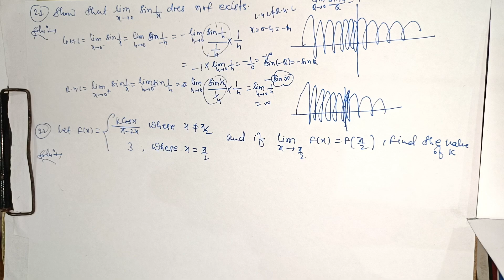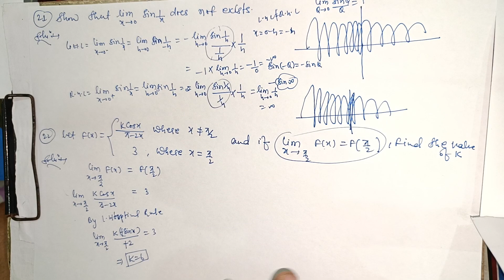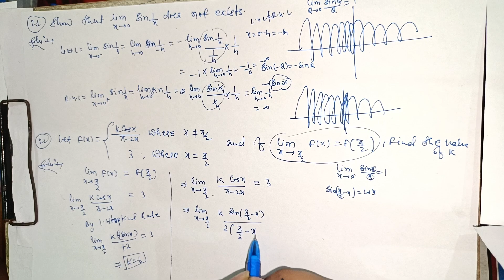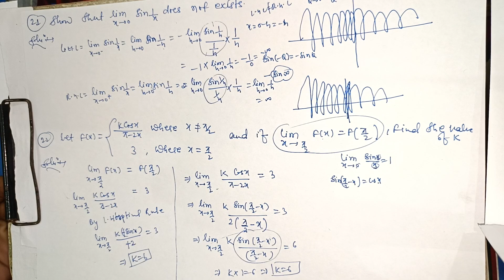RD Sharma | Class 11 | Chapter 29 | Limits | Ex 29.1 | Q16 to Q23